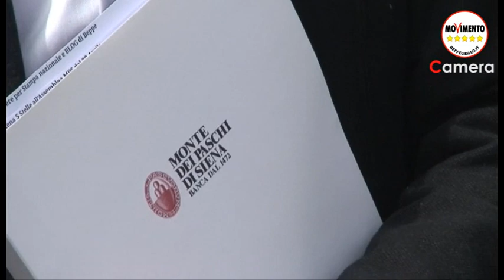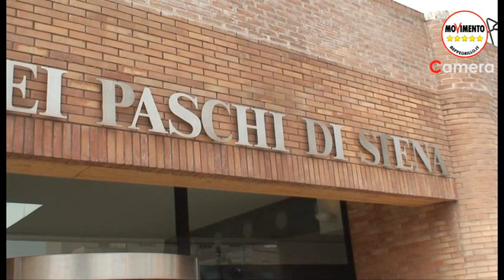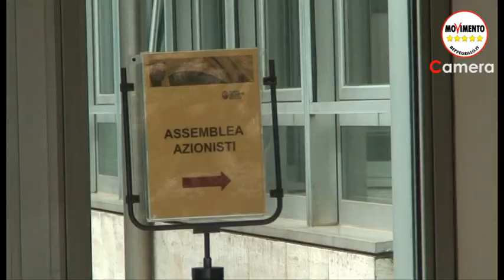29/4/2013 M5S all'assemblea Monte dei Paschi e testimonianza di un risparimatore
Massimo Artini e Mara Mucci a Siena per l'assemblea del Monte dei Paschi, la banca finita nel mirino della magistratura per il mega buco di bilancio che ha portato in carcere, per ora, l'ex dg Mussari. Nel video anche la testimonianza di Fabio Anichini, risparmiatore che ha perso 100 mila euro di azioni.